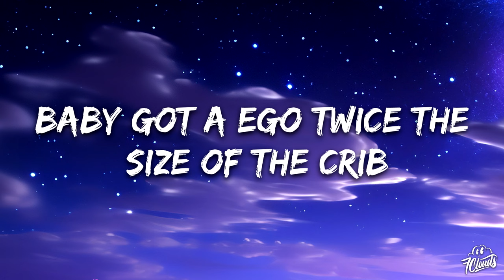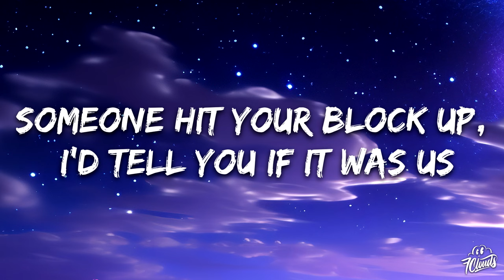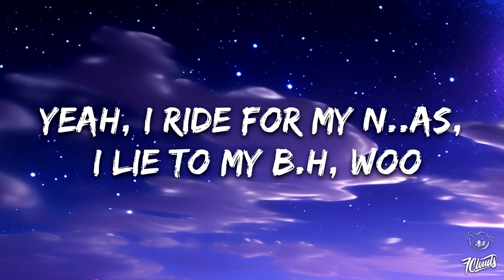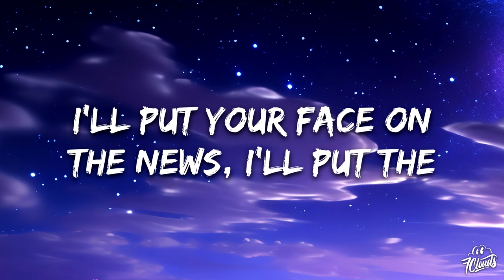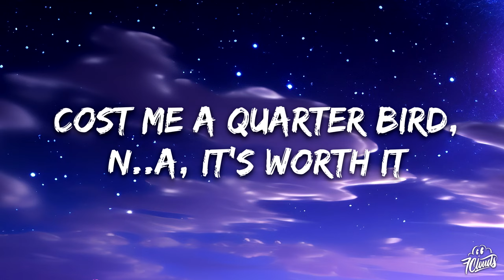Future - Life Is Good (Lyrics) ft. Drake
🎤 Lyrics: Future - Life Is Good ft. Drake

[Chorus: Drake]
Ni***s swear they passed us, they doin' too much
Ni***scaught me slippin' once, okay, so what?

[Verse: Drake]
Ni***sgotta move off my release day, huh
Bi***, this is fame, not clout

[Chorus: Drake]
Ni***s caught me slippin' once, okay, so what?

[Part II]

[Chorus: Future]
Yeah, hunnid thousand for the cheapest ring on a Ni*** finger, lil' Bi***, woo
I done flew one out to Spain to be in my domain and Audemars-ed the bi***, woo
Dropped three dollars on a ring, cost a Bentley truck, lil' bi***, woo

I make them lil' ni***s go haywire, Taliban in this bi***, woo
I'm tryna avoid nonsense, get Osama spray in this bi***, woo
They at the candlelight lightin' it up, ni***, anybody can get it, woo
They gotta stretch a ni*** out, we gon' die for this shit, woo
Yeah, I ride for my ni***s, I lie to my bi***, woo
We some poor, high-class ni***s, made it, we rich, yeah

[Chorus: Future]
Hunnid thousand for the cheapest ring on a ni*** finger, lil' bi***, woo

I'll put your face on the news, I'll put the pu*** on the shirt after I murk it
Then make 'em go shoot up the hearse, cost me a quarter bird, ni***, it's worth it
And you a maniac, a f***in' alien, how you splurgin'?